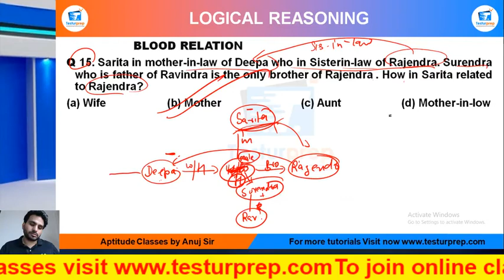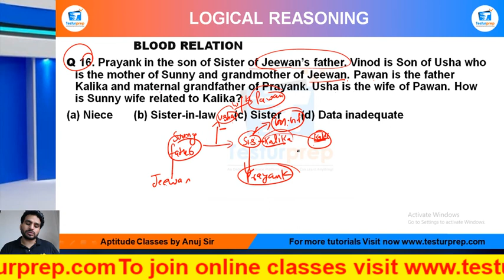MockoPedia blood relation practice Q16:Prayank in the son of Sister of Jeewan’s father. Vinod ....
blood relaiton practice Q16:MockoPedia
Q 16. Prayank in the son of Sister of Jeewan’s father. Vinod is Son of Usha who is the mother of Sunny and grandmother of Jeewan. Pawan is the father Kalika and maternal grandfather of Prayank. Usha is the wife of Pawan. How is Sunny wife related to Kalika?

From the ease of your home, you can be perfectly prepared for the exam of your dreams as mockopedia brings you a multitude of learning solutions and video lectures that cover the maximum required subjects for every government exams, abroad studies and campus placement tests. In this video series, Mockopedia has curated all the commonly asked questions for Logical Reasoning that comprises of Blood Relations Reasoning tricks, Blood relation, test Reasoning in Hindi, Blood relations  for SSC GD 2021, Blood relation questions for ICET, Blood relation questions for BSTC, Blood relation questions for afcat and much more. With Mockopedia practice papers and worksheets you can score 70% better marks than your usual scores. It helps you evaluate and polish yourself for the real test with 100% efficiency and accuracy.

Also check out our INSTAGRAM for regular GK and fact updates.